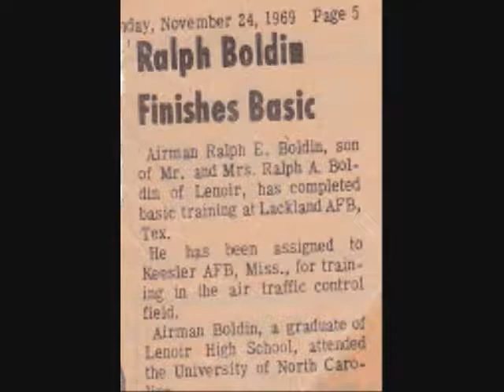Ed Boldin Interview